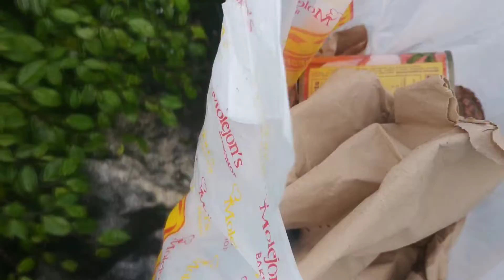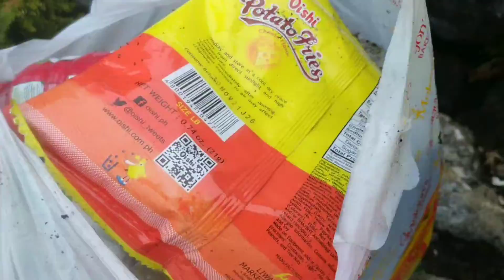One Of Cebu's Highest Peaks | Pinupulot namin ang mga basura sa Mt.Kapayas | TipsMeYou